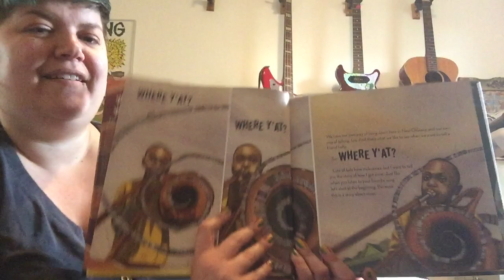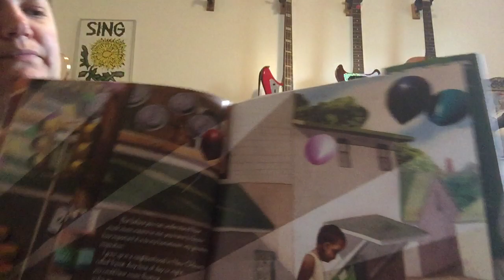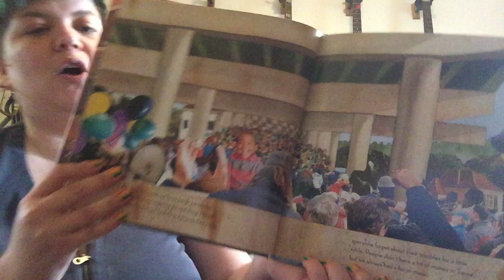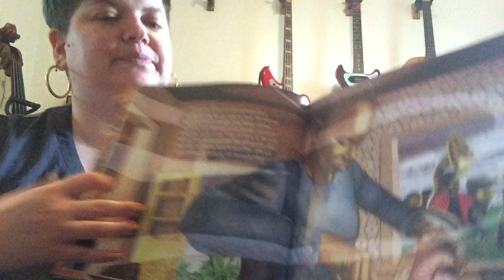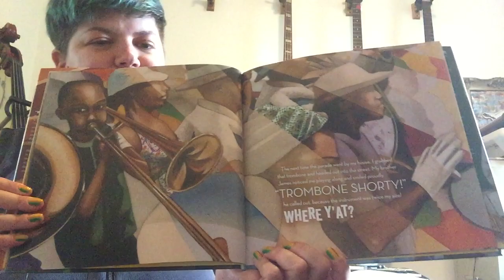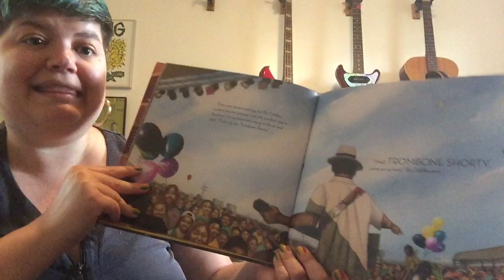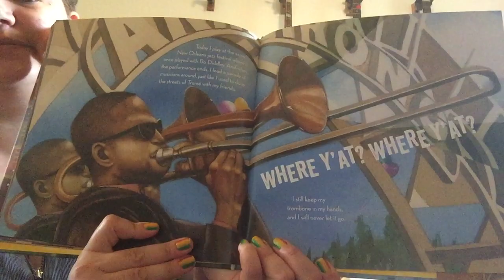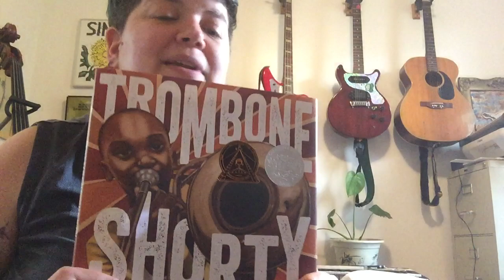Read Aloud: Trombone Shorty by Troy "Trombone Shorty" Andrews, illustrated by Bryan Collier